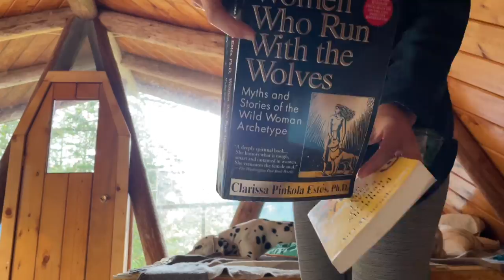Ocean Cabin Dreaming!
I’m sorry it’s been so long! I hope you enjoy this video!